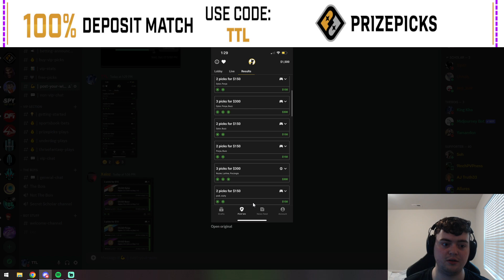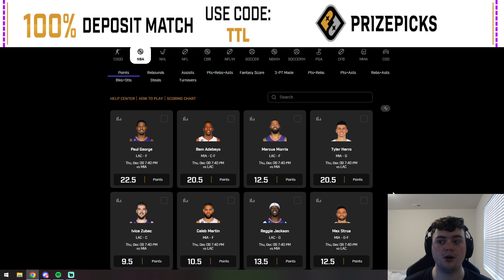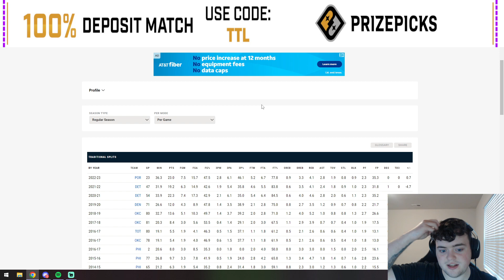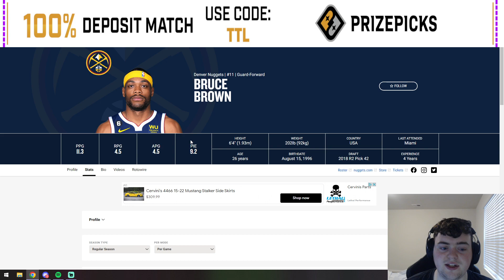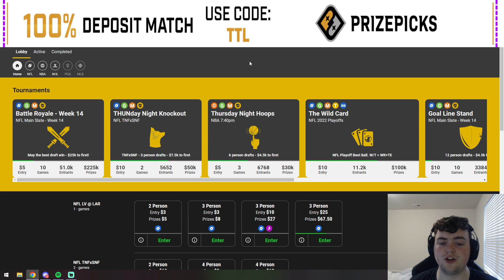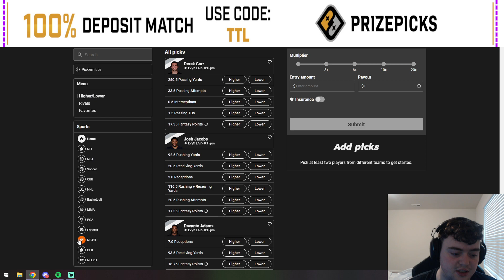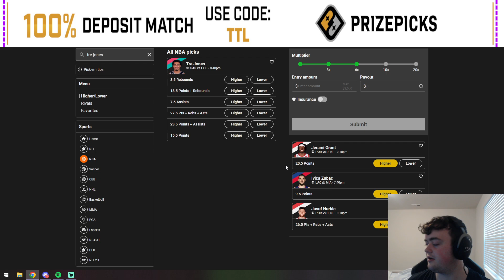BEST NBA PLAYER PROP PICKS | Thursday 12/8/2022 | PRIZEPICKS & UNDERDOG PROPS TODAY